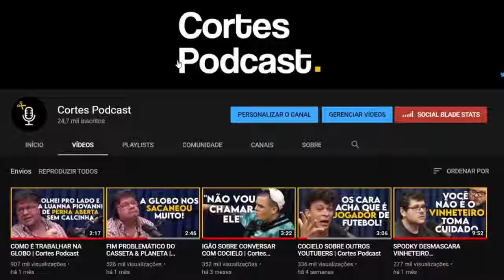COMO REALMENTE É TRABALHAR E MORAR NOS EUA | Cortes de Grana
‼️Esse é um canal de cortes sobre empreendedorismo, investimento, finanças, marketing e DINHEIRO!

📲Acesse também o Instagram, para receber dicas, insights e também uma dose de MOTIVAÇÃO DIÁRIA

💸💎E se você quiser saber como que eu faço para ganhar dinheiro com a internet, no Instagram e YouTube vou estar deixando aqui, o curso que mudou a minha vida e a minha forma de pensar sobre o mercado financeiro que a internet nos dá em mãos

Realmente é fácil ganhar muita grana nos Estados Unidos? é fácil ficar rico nos Eua, será que as leis de la permitem tudo?